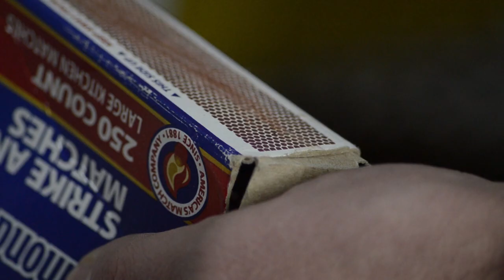S:7 E:3 DIY Public Land Montana Hunts for Elk, Mule Deer and Antelope with Boyd Burnett of SOLO HNTR